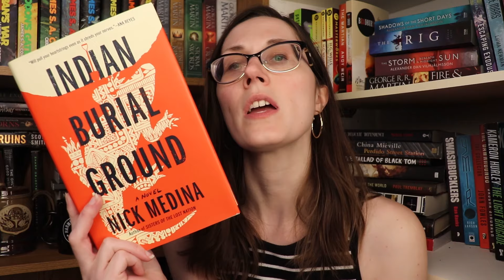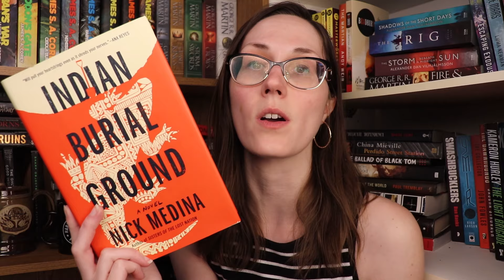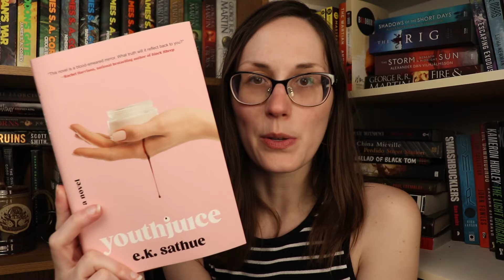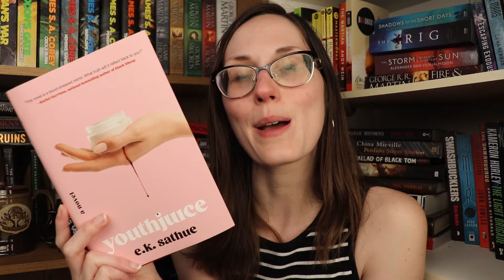Top 10 Horror & Thrillers PUBLISHED in 2024 (So far)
Timestamps
Intro 0:00
10 0:38
9 1:47
8 3:04
7 4:00
6 5:42
5 7:31
4 8:59
3 10:06
2 11:05
1 12:29